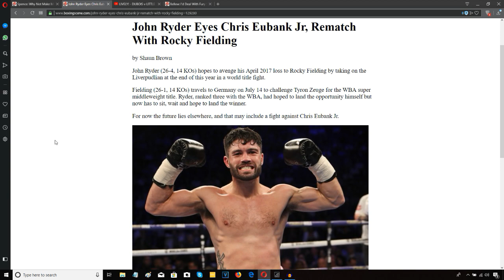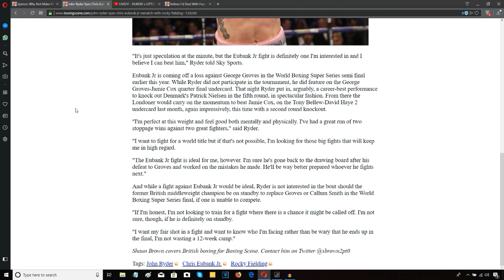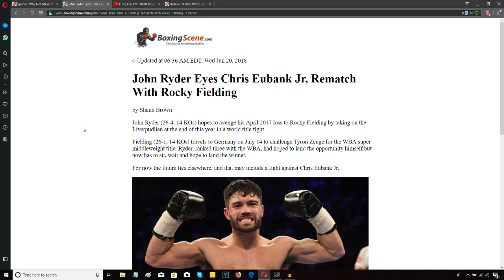JOHN RYDER CALLS OUT CHRIS EUBANK JR!!!